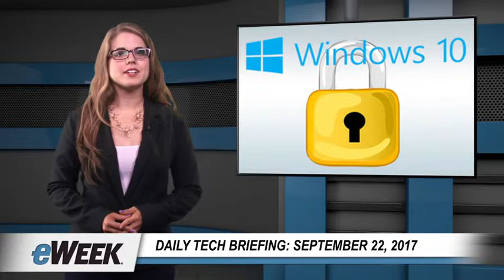Toshiba Selling Its Thriving NAND Flash Memory Unit for $18B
Today’s topics include Toshiba selling its flash memory unit to Bain Capital and SK Hynix; an Avast CCleaner attack showing the need for heightened software development security; Microsoft’s embedding of Hexadite’s AI technology into Windows Defender ATP; and Google adding natural language support to its enterprise Cloud Search tool.